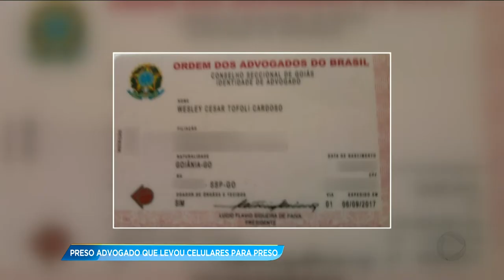GA - Preso advogado que levou celulares para preso - 23-01-2018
Em Senador Canedo, um advogado foi preso depois tentar entregar dois celulares para o cliente dele que está preso. Os aparelhos estavam enrolados com fitas isolantes.